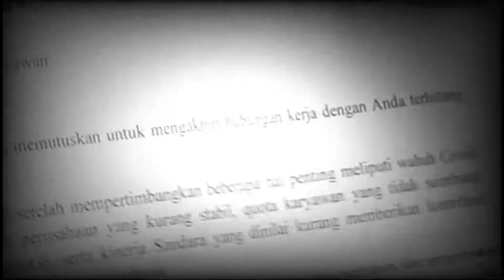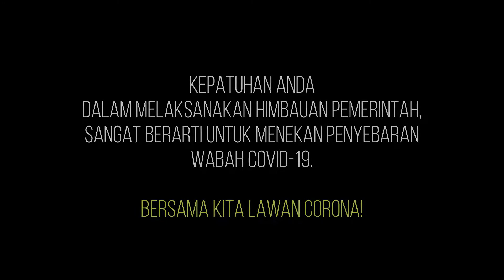"Masyarakat Siaga Covid 19"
Lomba Video Edukasi Covid 19 Mahasiswa STIKes Muhammadiyah Gombong diselenggarakan oleh AIPVIKI V